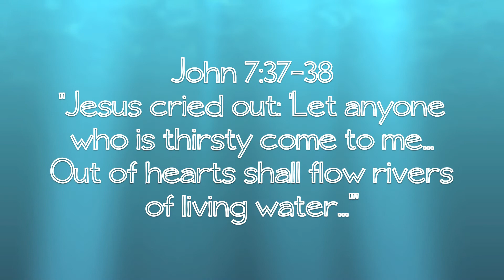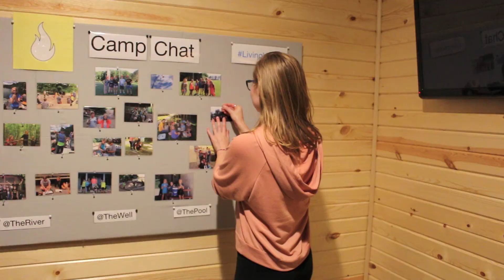Living Water at Luther Crest: June 18-23, 2017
This week at Luther Crest, we have Explorers, Seekers, Leapers, Elementary Fishing, Witnesses, Xtreme, and Blazers! Take a look at all the adventures we have as we dive into our summer theme, Living Water.